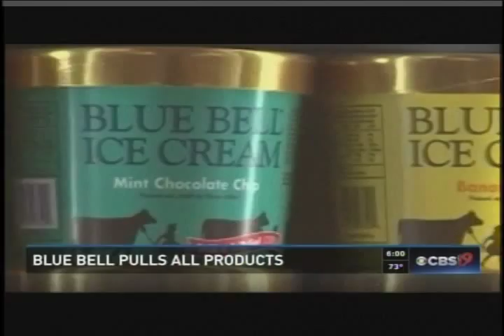Listeria Symptoms and The Blue Bell Recall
KYTX - Federal regulators say they're now aware of 10 listeria illnesses linked to ice cream and other products made by Texas-based Blue Bell Creameries over the last five years. Dr. Earnest Stroupe joined CBS 19 to discuss the symptoms and risks associated with listeria.

The Centers for Disease Control and Prevention had previously reported eight illnesses from Kansas and Texas, including three deaths in Kansas.

The agency said Tuesday that two more illnesses have been confirmed in Oklahoma and Arizona.

CDC says those sickened fell ill between January 2010 and January 2015.

Blue Bell recalled all of its products late Monday after two samples of chocolate chip cookie dough ice cream tested positive for listeria bacteria.

The recall includes ice cream, frozen yogurt, sherbet and frozen snacks distributed in 23 states and abroad.